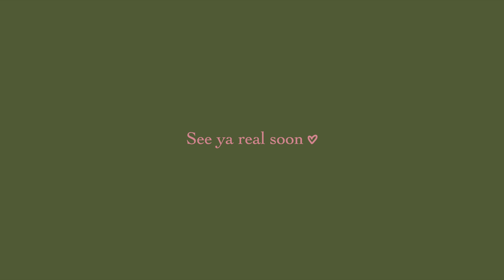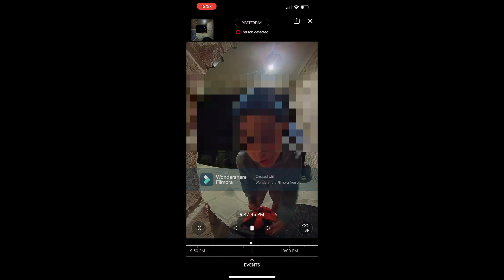No.6 | Nerve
In conclusion, I dressed like Emma Roberts as Vee in Nerve (2016) on Halloween (to attend Madison Beer's Life Support concert in Atlanta) because it is one of the greatest triumphs in overlooked cinematic history within the past decade. Thank you. Also, this is a vlog. These things are vlogs.